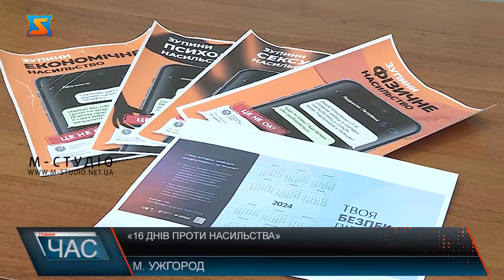16 днів проти насильства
Всеукраїнська акція  «16 днів проти насильства» стартувала і на Закарпатті. Мета – привернути увагу до проблеми та діяти привентивно, аби звести на нівець можливість виникнення випадків насильства. Під час війни, спостерігається ріст випадків насильства, у тому числі й у краї. -звітують у ОВА. Так, за 9 місяців 2023 року 6750 звернень, понад 220 від дітей, майже 5 тисяч від жінок, решта- від чоловіків. Також функціонують кризові кімнати - в Ужгороді, в Оноківській та Кам’янській громадах, та ще у обласному Центрі соціально-психологічної допомоги і при Свалявському центрі реабілітації дітей.  Окрема увага – поінформованості населення про види насильства та алгоритму дій у випадку, коли стали жертвою кривдника.  11 таких центрів діє в Україні, один з них на Закарпатті – а саме в Мукачеві. Фахівці наголошують – протидіяти насильству треба тільки комплексно.   Акція триватиме до 8 грудня. Програма насичена різними заходами – ознайомитися можна на сайті ОВА. Закриватимуть її форумом з питань протидії домашньому і гендерному насильству.